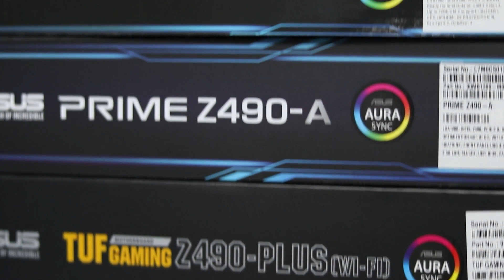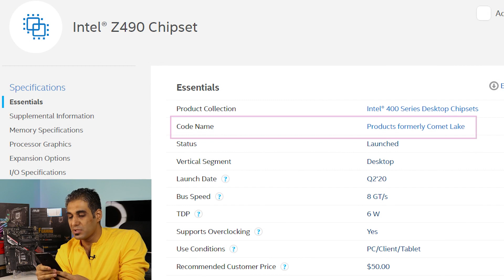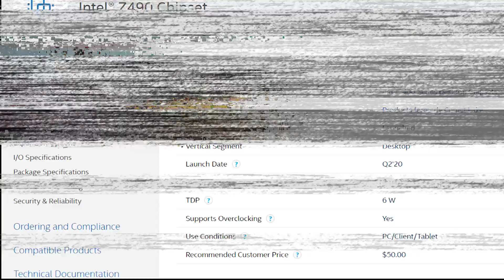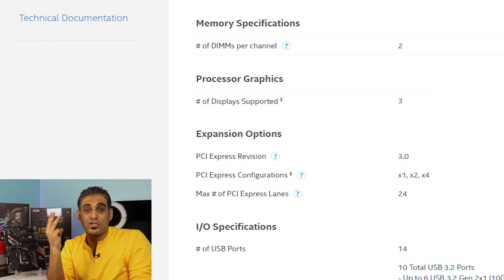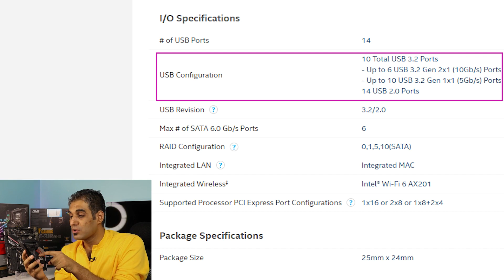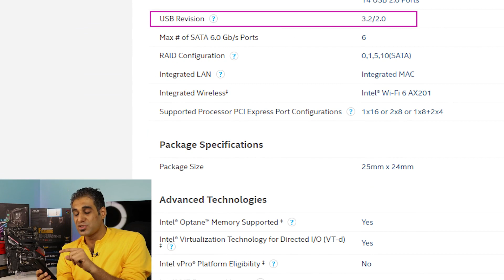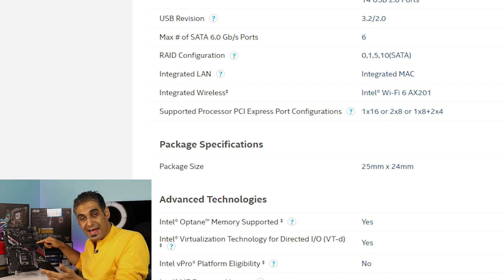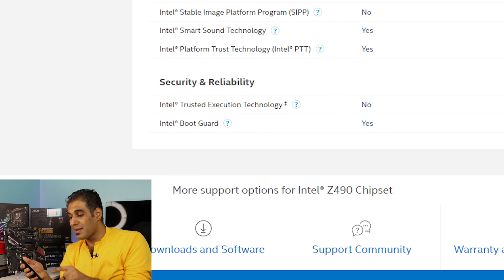چیپست مادربرد چیست و چه کاربردی دارد؟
چیپست مادربرد چیست و چه کاری انجام می‌دهد؟
اگر بخواهید مادربرد بخرید مهم‌ترین چیزی که باید به اون توجه کنید چیپست مادربرد هست. توی این ویدیو به صورت خیلی کامل قراره درباره اینکه چطور مشخصات یه چیپست رو دربیاریم صحبت کنیم و آخرین نسل چیپست اینتل یعنی زد490 رو بررسی کنیم.
Asus Z490 Motherboard

تشکر از فروشگاه میلاد نور که با قراردادن این مادربردها در اختیار من به همه‌مون کمک کرد. اگر خواستید می‌تونید به سایتشون هم سر بزنید.

00:00 مقدمه
01:53 کار چیپست مادربرد چیست؟
04:51 Z490 بررسی مشخصات چیپست